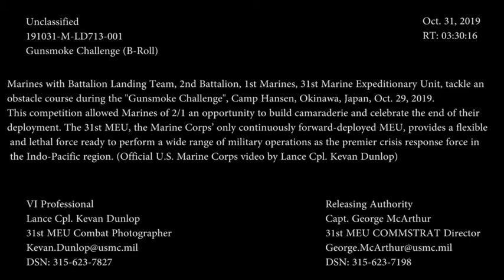Gunsmoke Challenge (B-Roll) (2019) 🇺🇸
🔴 [Author]:
Video by Lance Cpl. Kevan Dunlop

🔴 [Unit]:
31st Marine Expeditionary Unit

🔴 [Location]:
Okinawa, Japan

🔴 [Description]:
Marines with Battalion Landing Team, 2nd Battalion, 1st Marines, 31st Marine Expeditionary Unit, tackle an obstacle course during the "Gunsmoke Challenge", Camp Hansen, Okinawa, Japan, Oct. 29, 2019. This competition allowed Marines of 2/1 an opportunity to build camaraderie and celebrate the end of their deployment. The 31st MEU, the Marine Corps’ only continuously forward-deployed MEU, provides a flexible and lethal force ready to perform a wide range of military operations as the premier crisis response force in the Indo-Pacific region. (Official U.S. Marine Corps video by Lance Cpl. Kevan Dunlop)

🔴 [VIRIN]:
191029-M-LD713-001